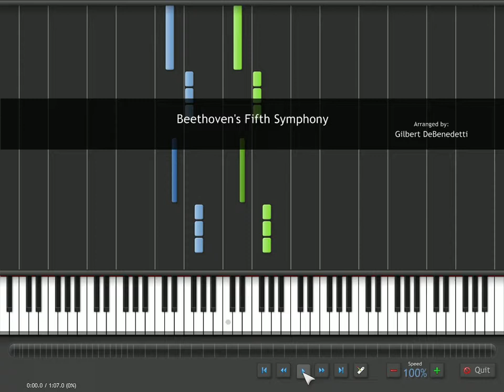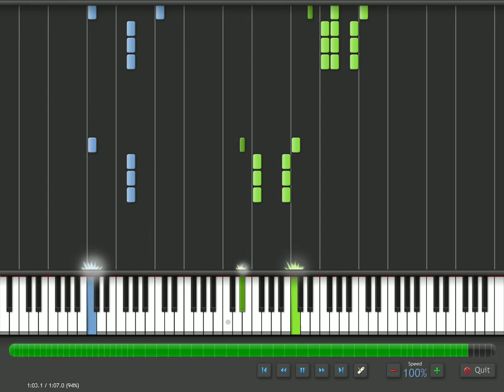Beethoven Ötödik szimfónia